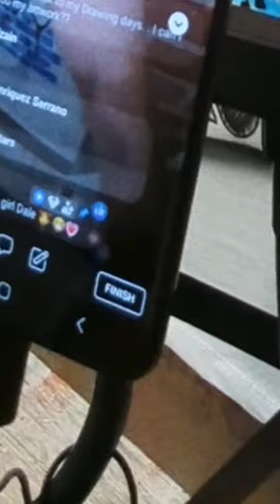Graffiti Style T shirt Design